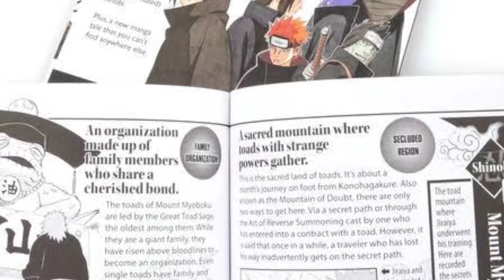10 Amazing Facts about Naruto | Naruto Shippuden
10 Amazing Facts of Naruto | Naruto Shippuden

In this video we talked about Top 10 Amazon and Unknown Facts of Naruto Anime Series in Hindi,  which is most Famous in Naruto Anime Community and we tried to make it entertaing Video.

Naruto is one of the most popular Anime and  Manga Written by Masashi kisimoto. it Tells the story of Shinobi World and Naruto Uzumaki, an orphan who searches for recognition from his peers and one day, Dreams of Becoming the Hokage which means GrandMaster, the Strongest Ninja of Village. While the series ended in 2014, there are still many unsolved questions that fans often wonder about. A sequel to Naruto called Baruto also supervised by kisimoto. this video will discuss the top 10 most famous that still exixt today and fans still speclate about. Is kakashi's Mother from Kiba's Clan?
Gaara had Feelings for Naruto? is shin was Uchiha? kabuto is Good Guy? Kakashi was in Love with Rin? all these theories and questions more will be discussed in this video.

Related Keywords-
Amazing Facts about Naruto.
Unknown Facts of Naruto shippuden.
Most Interesting Facts about Naruto.
Top Favourite Facts of Naruto shippuden.
Awesome Facts about Naruto Uzumaki.
10 Amazing Facts about Naruto Uzumaki.
10 Interesting Facts about MASASHI KISHIMOTO.
Unknown Facts about Masashi Kishimoto.
Most Favourite Facts about Boruto.
Unknown and Amazing Facts about Boruto.

Feturing:
NARUTO CALL HIM SELF ORANGE HOKAGE
NARUTO'S NAME IS BASED ON A JAPANESE FOOD
MASASHI KISHIMOTO'S WIFE BELEIVED THAT NARUTO END UP WITH SAKURA
NARUTO BLADE FIGHT SCENES IS CENSORED IN GERMANY
NARUTO'S BLOOD TYPE B ACCORDING TO NARUTO DATABOOK
NARUTO NEVER BEING DISAPPOINTED TO REACH HIS REAL CLIMAX
MASASHI KISHIMOTO REVEAL HIS NEW MOVIE
MASASHI KISHIMOTO ACCEPTED IN THE

RINNEGAN IS KEKKEI GENKAI OF UZUMAKI CLAN
THE ORIGIN OF THE RINNEGAN IS THE UZUMAKI CLAN
MADARA TRANSPLANTED THE RINNEGAN INTO NAGATO
NAGATO IS THE FIRST USER OF RINNEGAN
NAGATO IS SECOND SAGE OF SIX PATHS
KAKASHI CAN DO DOG BASED ATTACKS
KAKASHI HAD FEELINGS FOR RIN
KAKASHI'S MANGEKYO AWAKED WHEN HE WAS TEENAGER
KARIN'S MEMORY WERE ERASED BY OROCHIMARU
NARUTO'S LONELY WERE PRE-PLANNED
KABUTO WAS A SPY OF JIRAYA
GAARA LOVING NARUTO
SHISHUI IS ALIVE
SARADA WAN'NA BE STRONGEST NINJA
OROCHIMARU'S FUTURE PLAN IS DANGEROUS

What if Akatsuki reanimate
OTAKU
otaku
naruto song
naruto vs pain
naruto shorts
naruto friends react to naruto
naruto drawing
naruto edit
naruto
naruto anime
naruto shippuden
boruto next generations
boruto anime
half shinobi
naruto boruto
naruto episode 1 naruto edit
naruto
naruto anime
naruto shippuden
boruto next generations
boruto anime
half shinobi
naruto boruto
sasuke retsuden
sasuke vs itachi
sasuke
sasuke and sakura
sasuke vs naruto
sasuke retsuden episode 1
sasuke vs danzo
sasuke edit
sasuke vs gaara
sasuke drawing
ytshorts#naruto capcut capcut3dedit boruto Sakura#Susuke#Kawaki AOT AttackOn Titan erenjayger Onepunchman Saitama AnimeAmv AMV

KEEP SUPPORTING.